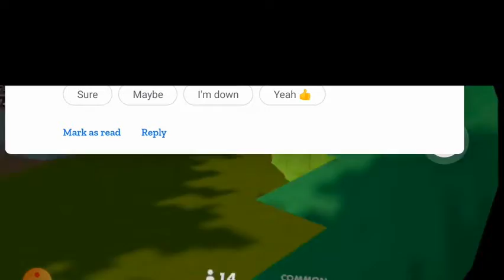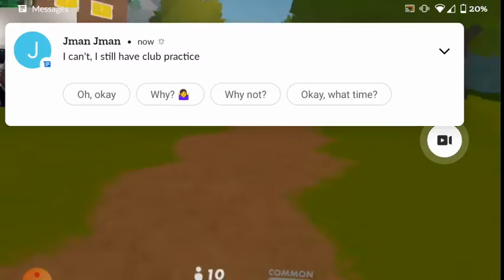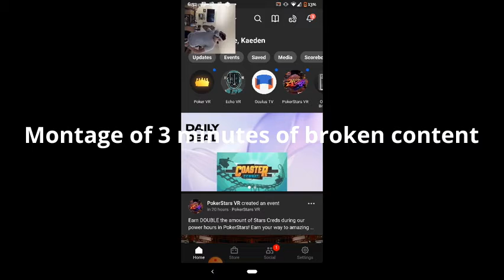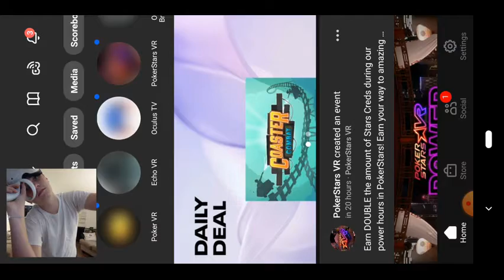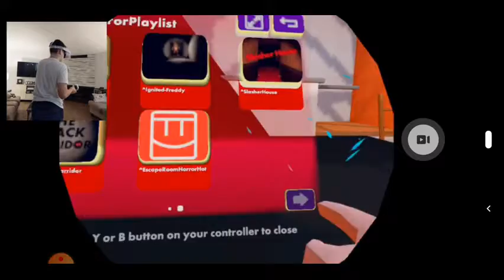Rec room VR #1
today we are playing rec room, a game that is similar to ROBLOX but not as big.